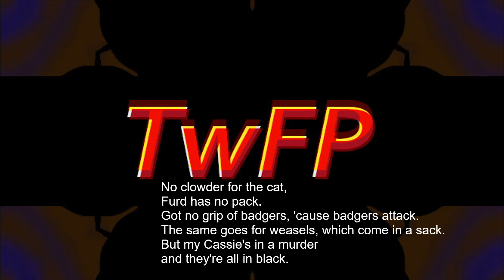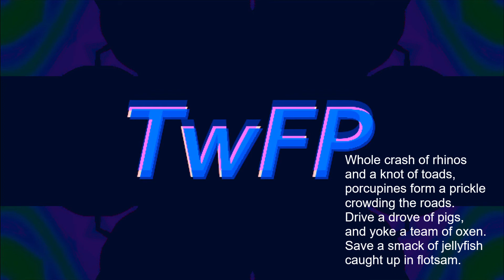Animal Party (song)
Thanks so much for listening to my song!
Likes and comments are greatly appreciated.
Lyrics:
There's a herd of cattle,
and a flock of birds
school up fishes
it's a spew of words

A campaign of battles,
an assemblege of burns
Like farmers milk chattle
for a cup's worth of curds
A lipflap of tattlers telling on Vern,
who disrupted there favorite blossom of ferns
and deserves the burden of pain he earns
or so say the tattlers telling on vern.

Bats are colonial
while bees are swarmy
a quiver's worth of cobras
is making me horny
Got a cat named kapio
and a dog named Furd
cassiopia is the name of my bird;

no clowder for the cat, and Furd's no pack,
But Cassie crows a murder
and they're all in black
I've no grip of badgers cause badgers attack
the same goes for weasels which come in a sack

Lions a pride
exultation of doves
a downfall of slides
and one pair of gloves
pod of whales, burst of grace,
Box of nails, a swath of lace
nest of jays, frown of fails
can of mace, town of jails,

There's a crash of rhinos
and a knot of toads
porcupines form a prickle
crowding the roads
buy a drove of pigs
and yoke a team of oxen
save a smack of jellyfish
caught up in flotsam

Owls hold parliament just like the britts
But no labor's worth of moles votes labor on this
And no lemurs in conspiracies
with monkeys in troops
Can turn a family of otters into another group